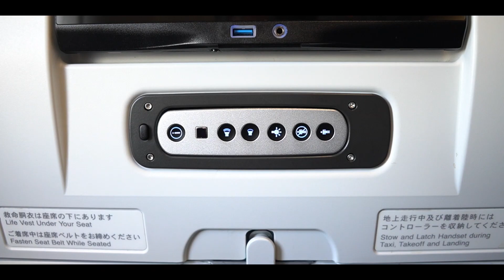Life Work, Going to Osaka StudioD'artisan, and...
動画を見ていただき有り難うございます。
This channel is mainly my Vlog, multicultual LifeStyle here